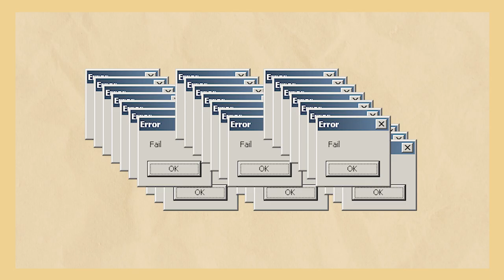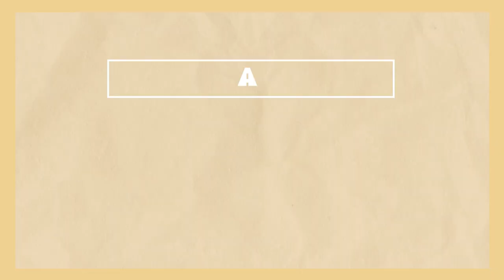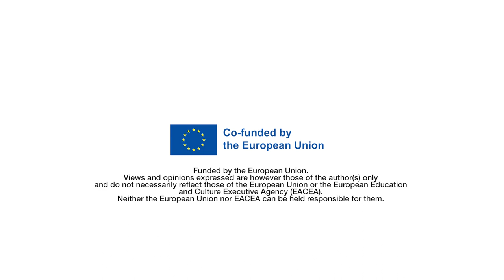Uncovering the green transition | 2. Alternatives per finançar una transició verda realment justa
[CAT]
Capítol 2 de la sèrie Capítol que expliquen la proposta de transició verda europea, basada en el Pacte Verd europeu, desgranant les seves problemàtiques i reptes i proposant alternatives.

En aquest vídeo parlem de les alternatives i propostes de finançament de la transició per a que aquesta sigui realment justa i verda.

[ESP]

Capítulo 2 de una serie de vídeos que explican la propuesta de transición verde europea, basada en el Pacto Verde Europeo desgranando sus problemáticas y retos y proponiendo alternativas.

En este vídeo hablamos de las alternativas y propuestas de financiación de la transición para que ésta sea realmente justa y verde.

[ENG]

Chapter 3 of a video-series that explains the European green transition, based in the European Green Deal proposal, breaking down its problems and challenges and proposing alternatives.

In this video we talk about the alternatives and proposals for financing the transition so that it is truly fair and green.